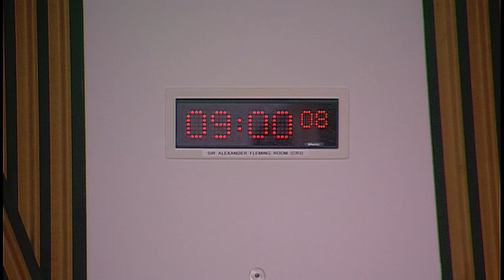Equalities and Human Rights Committee - 25 October 2018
The Committee will meet at 9:00 am in the Sir Alexander Fleming Room (CR3)
1. Decision on taking business in private: The Committee will decide whether to take item 4 in private.

2. Budget Scrutiny 2019-20: The Committee will take evidence on the Scottish Government's Budget 2019-20 from—
Dr Alison Hosie, Research Officer, Scottish Human Rights Commission;
Dr Angela O'Hagan, Chair of the Scottish Government's Equality and Budget Advisory Group;
Chris Oswald, Head of Policy, Equality and Human Rights Commission.

3. Budget Scrutiny 2019-20 (in private): The Committee will consider the evidence received.

4. Children (Equal Protection from Assault) (Scotland) Bill: The Committee will consider its approach to the scrutiny of the Bill at Stage 1.

5. Age of Criminal Responsibility (Scotland) Bill (in private): The Committee will consider a draft Stage 1 report.

At its next meeting, on 1 November, the Committee expects to consider its draft Stage 1 report on the Age of Criminal Responsibility Bill.